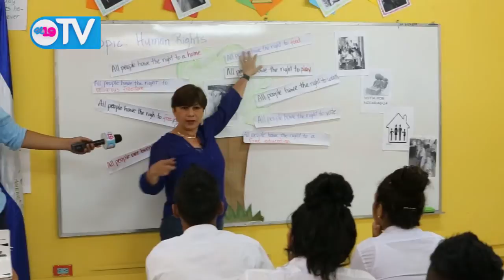Preparan nueve programas de televisión para el reforzamiento escolar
Nueve programas de televisión son desarrollados con el objetivo de contribuir al reforzamiento escolarde los estudiantes nicaragüenses, así como el fortalecimiento metodológico y pedagógico en materias como inglés, educación primaria, educación especial, educación en el campo y valores.

Estos productos audiovisuales, llevados a cabo por el Ministerio de Educación (MINED) en conjunto con el Canal 6 de televisión nacional, se desarrollan en el marco de los esfuerzos de gobierno por fortalecer la ruta educativa.